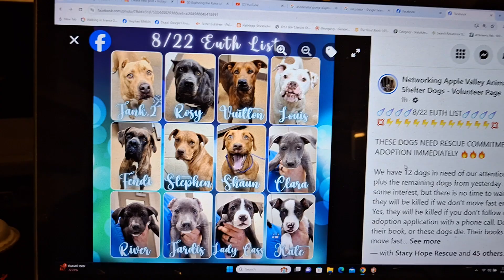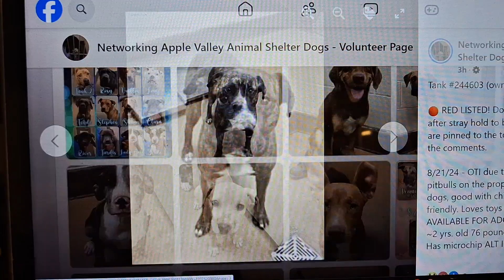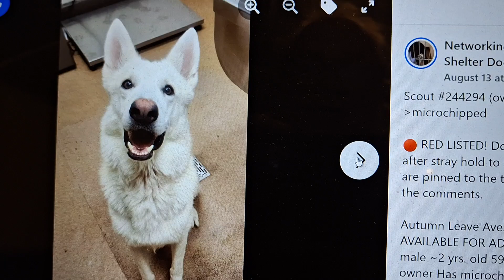8 22, 2024 DEADLY HIGH KILL APATHY Apple Valley Animal Shelter +20 dogs 2 b killed 2day NOW HELPPLS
more 2 b slaughtered
this shthole is nazi evil,,, a manager that cant be bothered to save lives or run a genuine shelter instead travels another job taking fotos of revolting ppl for thefashionlifetour
staff that refuse to follow thru w requests for the status of dogs n cats  as its too much work to do their job, staff that couldnt giv a sht about promoting dogs n cats 4 adoption or rescue.. policies to discourage adoptions n rescues.. this shthole has exterminatd tens of 1000s of dogs n cats n they couldnt care less

Networking Apple Valley Animal Shelter Dogs - Volunteer Page
1h  ·
☄️☄️☄️☄️️8/22 EUTH LIST☄️☄️☄️☄️

THESE DOGS NEED RESCUE COMMITMENT OR ADOPTION IMMEDIATELY 🔥🔥🔥

We have 12 dogs in need of our attention today, plus the remaining dogs from yesterday. There is some interest, but there is no time to wait. Yes, they will be killed if we don't move fast enough. Yes, they will be killed if you don't follow up your adoption application with a phone call. Do it by their book, or these dogs die. Their books says move fast because they don't care which lives they take as long as they are taking them...

We know that getting these dogs out won't stop them from killing more, but we cannot stop fighting, even when a battle is won or lost. And we can't sacrifice the ones needing help today in hopes of getting more out in the future!

We know what must be done. Fight. Email. Call people. Post on Nextdoor. Post them on Reddit. Post them everywhere until they are all seen and saved. Make today a force that AVAS can't handle.

Please share and please foster and adopt.

Please like this post and share these 12 dogs and get them seen. The more popular the post the more people will see it. Thank you for helping save these dogs. 🙏

🙏🏼🙏🏼 Thank you to those who have offered to foster, however, we need follow-through. Offering does not save a dog. You need to fill out a foster application and be vetted by a rescue.

📽️THERE ARE VIDEOS OF MOST THESE DOGS IN THEIR INDIVIDUAL POSTS📽️

Location: Apple Valley Animal Shelter